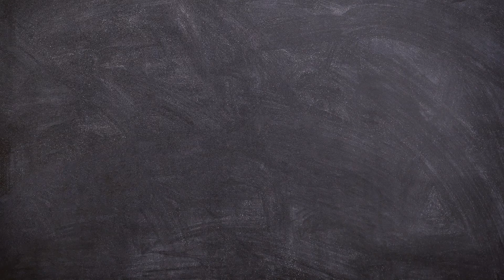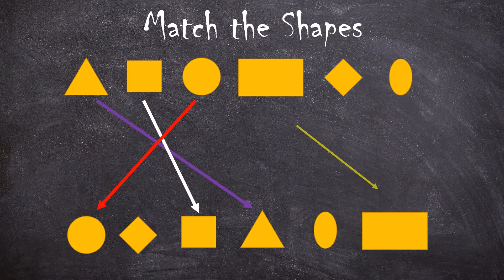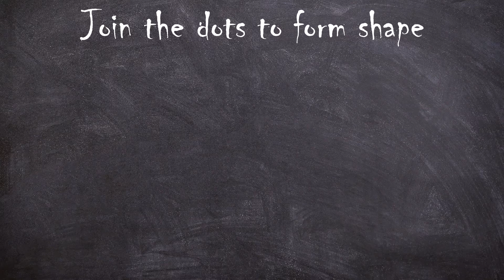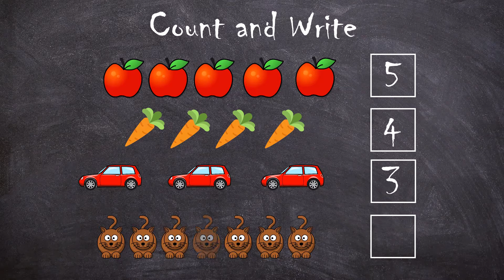English Alphabet Games , Match the shapes LKG | UKG | Kinder | 4 to 7 Years old kid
Interactive & Fun Videos  for LKG | UKG | Kinder | 4 to 7 Years old kid,  its English alphabet Games
Kids have to match the shape , it will be more fun